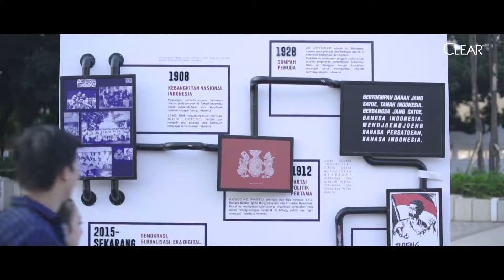CommercialPromoRCTI - KONSER CLEAR AYOINDONESIABISA - AGNEZMO, HAMISH DAUD, AIB SQUAD